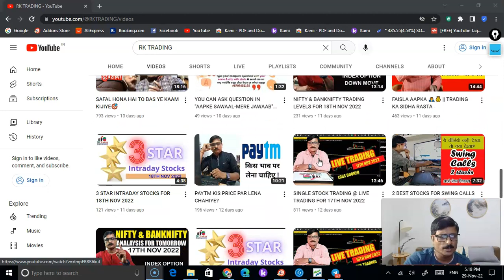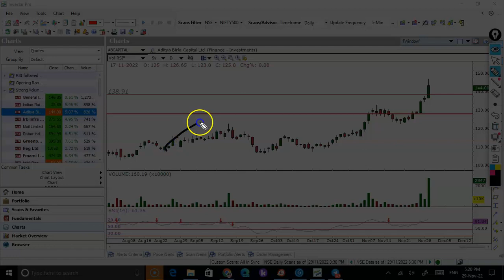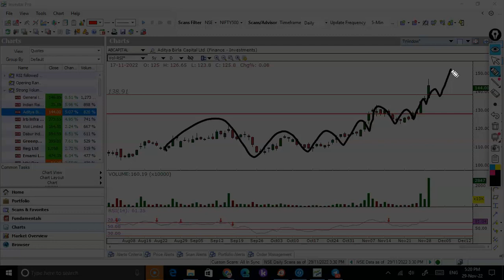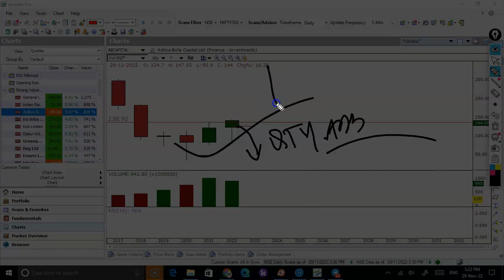इस शेयर को अबतक शामिल नही किया आपने?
Account Opening Link👇👇
#1%CHALLENGE
live trading